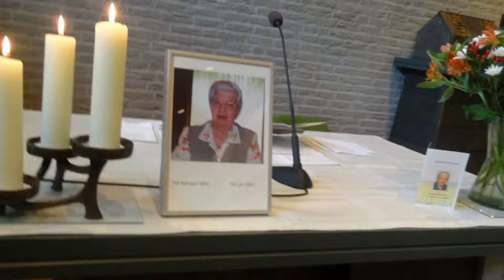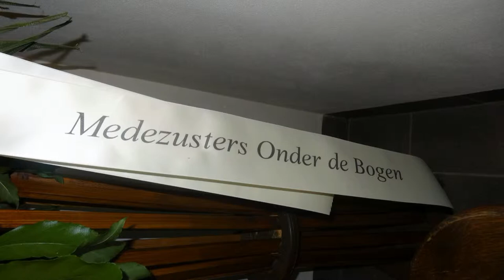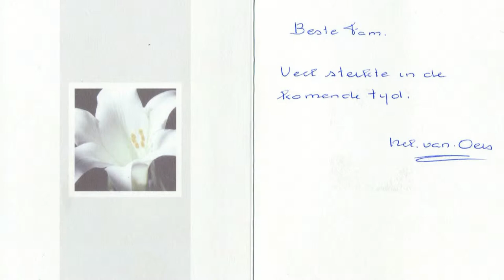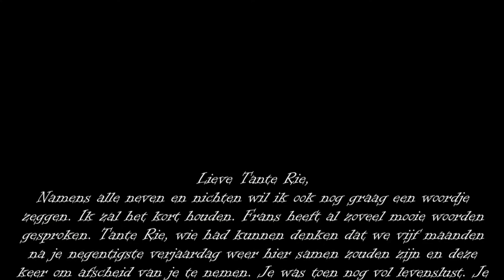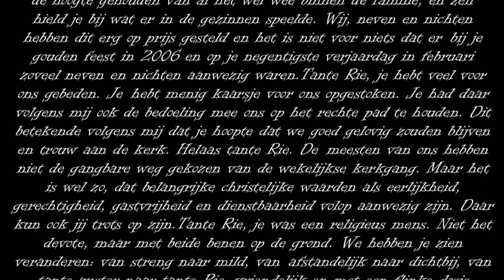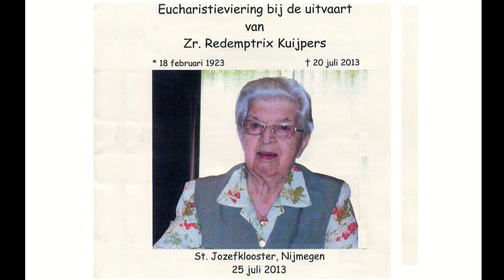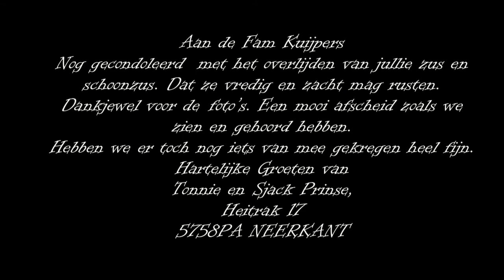Zr. Redemptrix Uitvaartdienst - Nijmegen